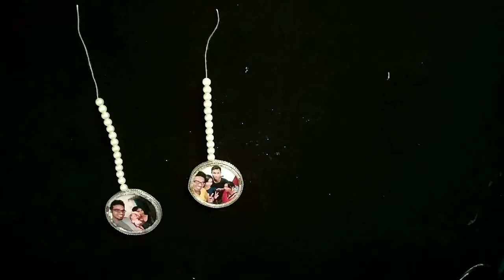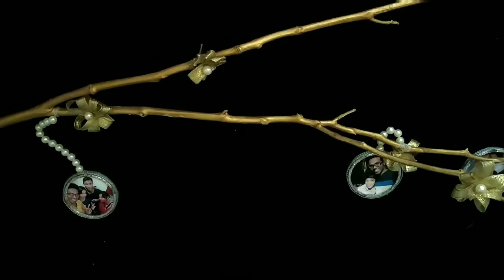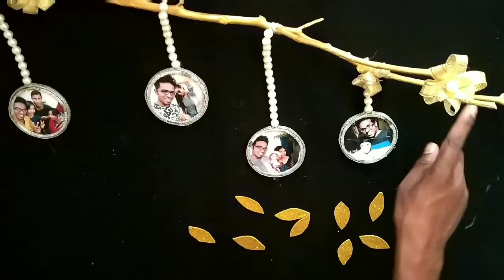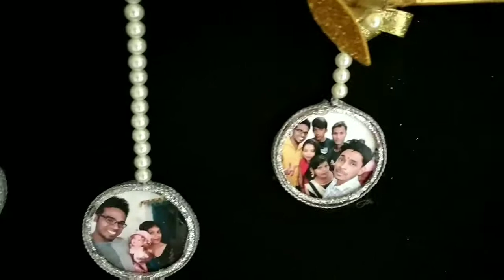Handmade Craft Decoration ...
Bina paise mein Apne Ghar Ko sajao Wo bhi Apne Ghar ki purani chijo se kuch Minto mein